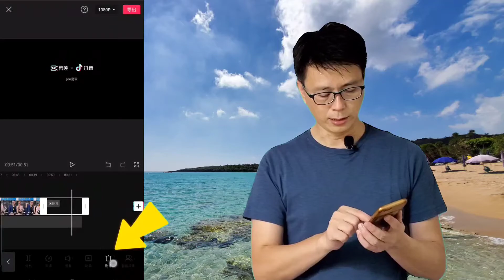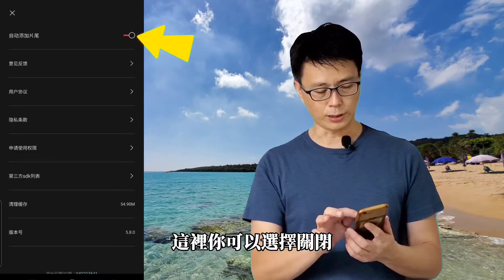剪映片尾刪除設置 | 免費手機剪輯軟體-joe是說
剪映剪輯片尾設置 1.可設置自己想要的名稱內容 2.可點選刪除 3.可設置永久刪除

剪映小專輯
文字篇

5智能摳像篇(須更新剪映4.9.1版本以上)